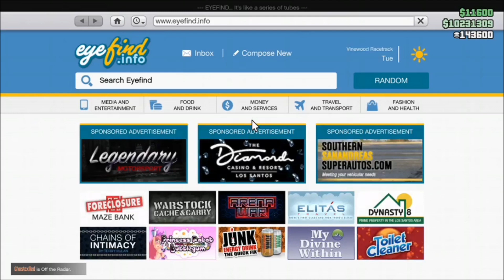Winning the new Podium Vehicle Vapid Flash GT on the Lucky Wheel in GTA V online Casino Update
this is the first Podium car to get added in december.
i will be back next Thursday/friday with the new podium vehicle to show all your amazing people